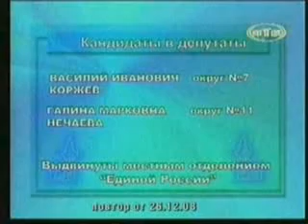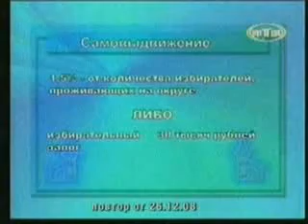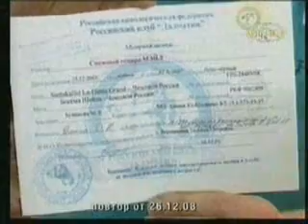Новости Ивантеевки Выпуск 26 12 08